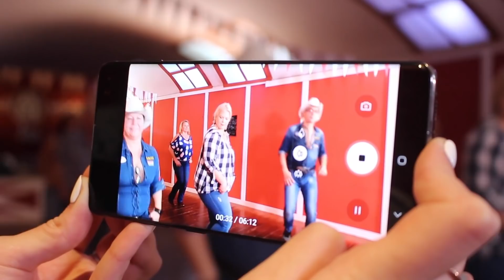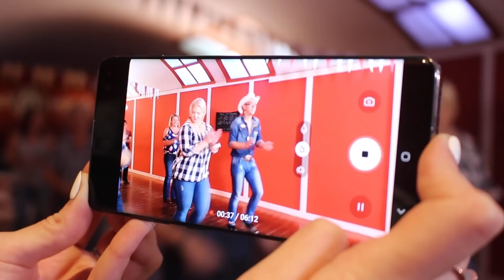MOZOGJ VELÜNK! 🙋 | LINEDANCE 🕺🤠 | LILULAND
Te tudod mi az a linedance? És ha azt mondjuk, hogy cowboytánc, már ismerős? Mozogj velünk! című sorozatunk legújabb részében Kriszti egy linedance stúdióba látogatott el, ahol azonnal egy westernfilmben érezhette magát. Amellett, hogy a tánccsapat bemutatta, hogyan töltik az estéiket, még egy koreográfiát is megtanítottak neki, ő pedig láthatóan nagyon jól szórakozott, bár saját bevallása szerint jobban elfáradt, mint gondolta volna.